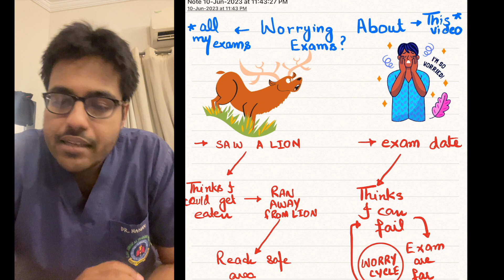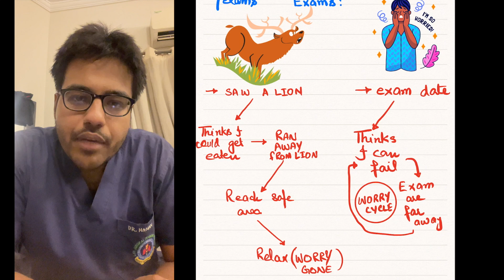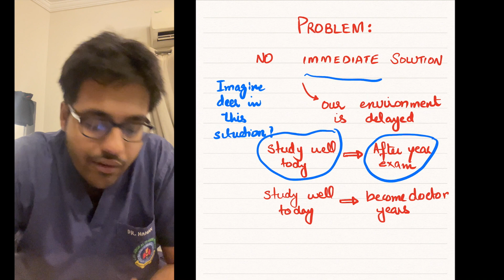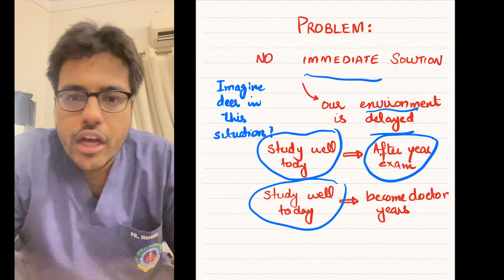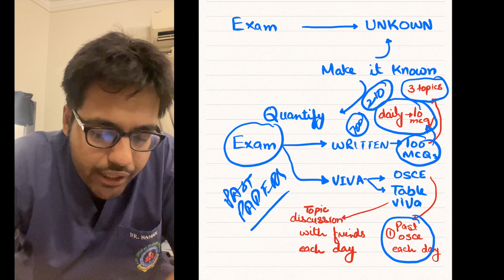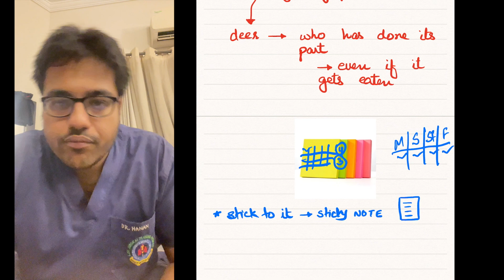For *Stressed* MBBS students.. dealing with exam stress/ anxiety/ panic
When you are feeling panicked in the exam state you can turn to this simple plan it will not only relieve your anxiety but it will help you prepare better. Exam Worry, Anxiety, Stress, Panic - How I overcame this with a Simple Plan?